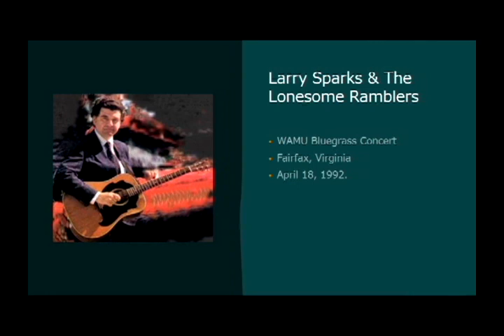WAUM Bluegrass Concert 1992 [2021] - Larry Sparks & The Lonesome Ramblers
Fairfax, Virginia

Label: Take's Bluegrass Channel
Format: YouTube
Country: Japan
Released: 2021

【00:00】01 - Gonna Be Movin'
【01:36】02 - Kentucky Chimes
【03:05】03 - The Natural Thing To Do
【05:28】04 - Blue Virginia Blues
【09:22】05 - Bluegrass Breakdown
【10:58】06 - John Deere Tractor
【14:15】07 - The Old Spinning Wheel
【16:16】08 - Heart Trouble
【19:08】09 - Carter's Blues
【24:02】11 - Green Pastures In The Sky
【25:45】12 - King's Harbor Shore
【29:12】13 - Richmond
【31:26】14 - Tennessee 1949
【34:37】15 - A Face In The Crowd
【37:21】16 - I'd Like To be A Train
【40:30】17 - Kentucky Girl

Musicians:
・Larry Sparks (Guitar, Vocals)
With the Lonesome Ramblers
(No detailed information is available)